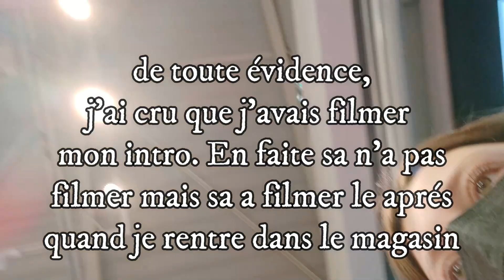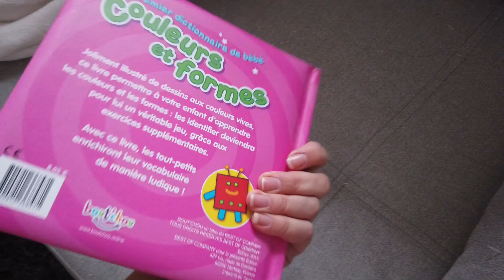OMG CE BORDEL JE DOIS RANGER ! 🤐